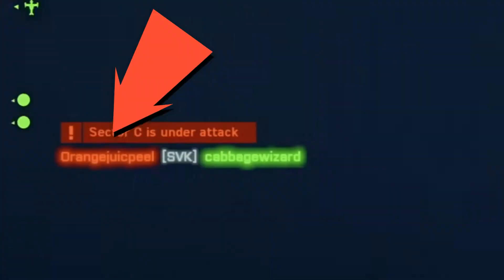2042 Lag Switch?